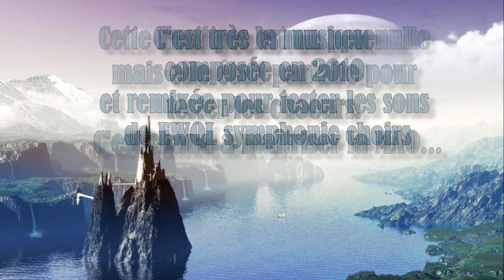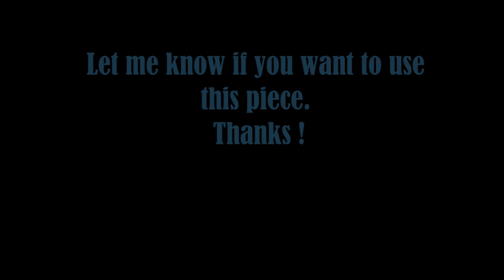tribute of heroes - remix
Voilà à l'origine j'ai composé ça en 2010
Mais les sons instrumentaux provenaient de mon logiciel melody assistant.
J'ai acquis récemment le grand et beau EWQL symphonic choirs donc j'ai remixé cette compo en utilisant ces nouveaux sons tous frais tous réalistes. Enfin, avec pas mal deminutie. Le résultat est pas si mal mais il y a moyen de faire 10 fois mieux.